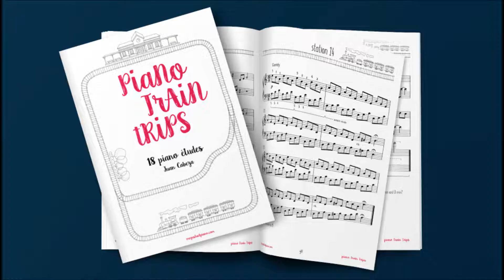Station 14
Piano Train Trips is a collection of 18 piano pedagogical etudes, learn more in
Piano Train Trips es una colección de 18 estudios para piano, si quieres saber más visita